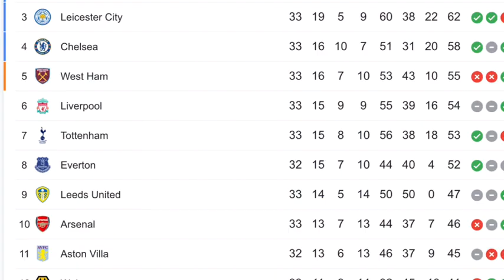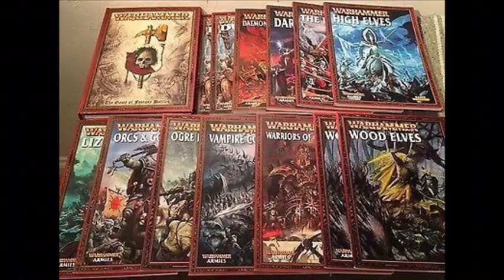Roy Hodgson talks Warhammer (Athletico Mince)